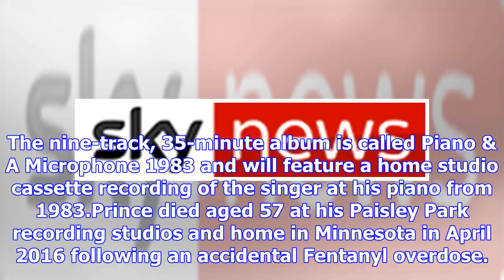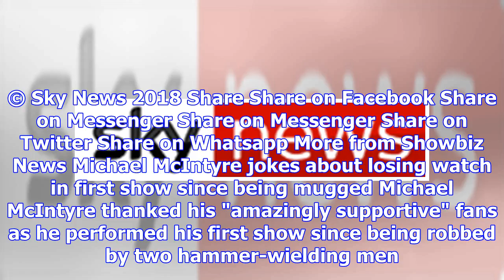New album Prince revealed on the singer's 60th birthday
News Home More from Showbiz News Thursday, June 7th, 2018 2:22pm Share on Facebook Share on Messenge...